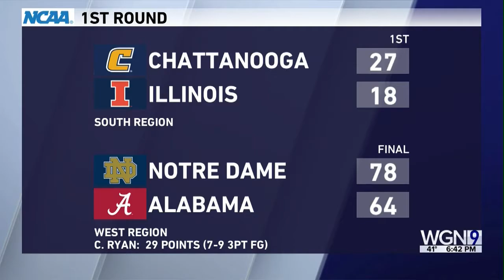WGN Radio Sports Director Dave Eanet anchoring sports on WGN-TV 6pm News March 18,2022